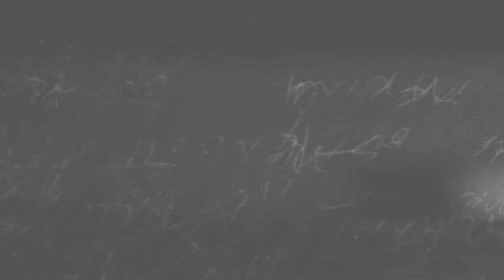[You're not alone || Twins Kaulitz]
This is a video for Kaulitz's b-day! It's not cool but i made it when i didn t feel good and it was 1 o'clock in the night..but i made it with all my love for them ^^ so i don t want to write many many many many boring words i want only to say: HAPPY B-DAY to the best twins in the world.U are my beautiful german stars xD Thank u for everything.